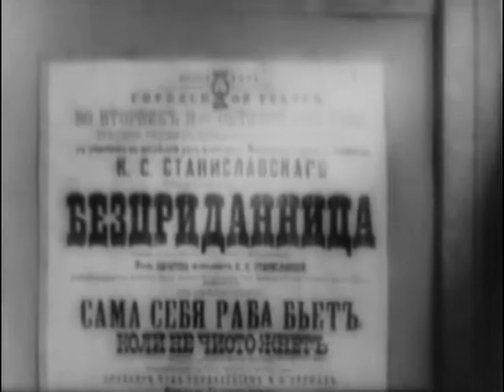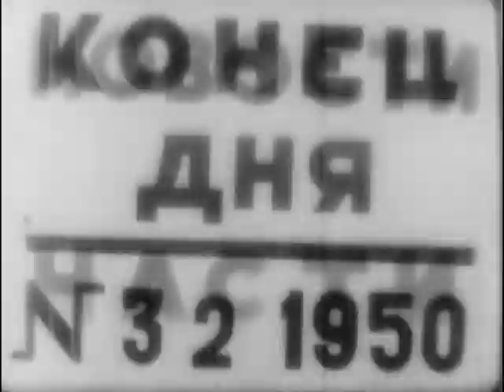News of the Day No. 32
News of the Day No. 32 - National Archives and Records Administration 1950 - ARC 44250, LI 242-MID-5356 - DVD Copied by Nick Stoller.  Series: Motion Picture Films From G-2 Army Military Intelligence Division, compiled 1918 - ca. 1947.  SUMMARY: Session of the Supreme Soviet of RSFSR in Moscow: CU, various delegates. Audience rises when Molotov and other notables arrive. Fadyiev, Secretary of the Treasury, makes a statement on the budget and claims they are all advancing under the guidance of the great Stalin. Hands Off Korea: At a great meeting in a factory, the workers are urged to follow Stalin, the leader of peace. A woman and a war veteran speak. There is another meeting outside a factory in Moscow. "For peace - against the warmongers". Thousands sign a petition against the atom bomb. An old woman speaks about how they are working to build up a new life. On a farm in Byelorussia, a woman reads a newspaper to a group of farmers. "They want to destroy our peaceful life".  More sign their names. Minsk Rebuilt: Views of the city follow, showing new buildings and others under construction. Women and young boys lay bricks. Streets are sprinkled. On the Fields of Crimea: A combine run by a young man. Familiar scenes of harvesting are photographed with women working and great activity. Theater of Yaroslavl has 200th Anniversary: Views of the old theater, photographs of early actors, an exhibition of old posters, and a recording of a play with the actors later given Stalin's order. Partisans of Peace are Growing: In China there is an enormous rally in a stadium. Pictures of Mao abound. The people are asked to sign petitions against the atom bomb to send to Stockholm. CUs of people signing.